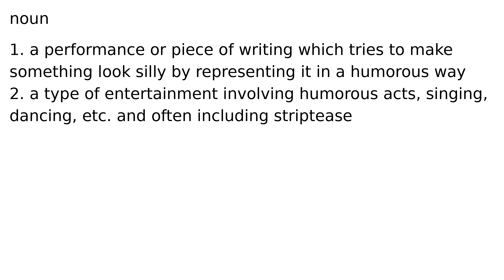burlesque noun meaning meanings definition definitions phonetics pronunciation advanced en